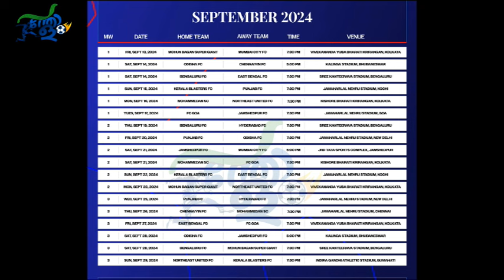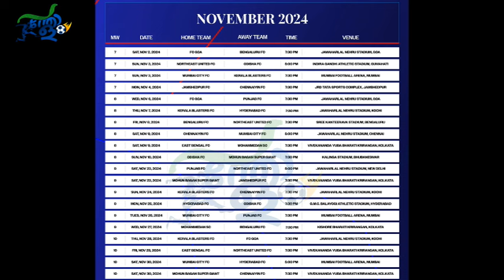ISL 2024-25 schedule, fixtures, match list and times | Indian Super League New Season Fixture